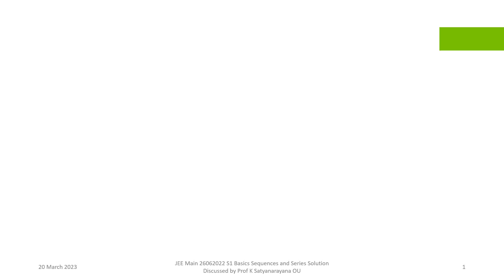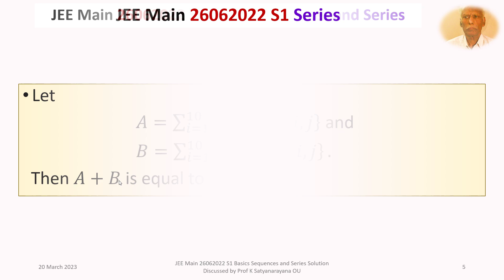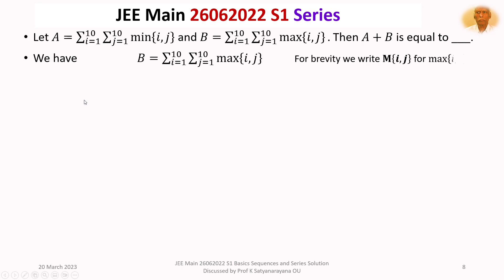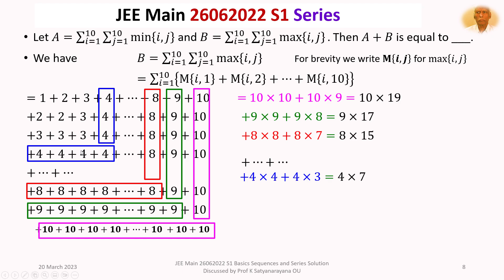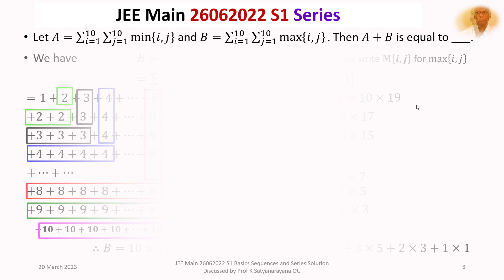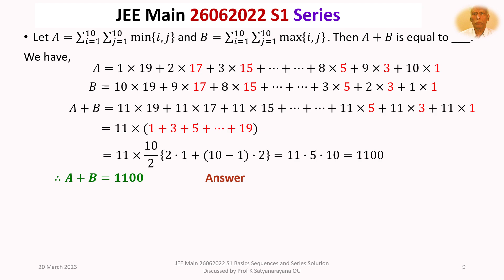JEE Main 26062022 S1 Basics Sequences and Series Solution Discussed by Prof K Satyanarayana OU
The solution of a problem from the section Sequences and Series, that appeared in JEE Main held on 26062022 S1, is discussed in detail.
The problem uses the basic math knowledge of mathematics acquired from the earlier classes.

 Acknowledgement: Title Track: Minyo San Kyoku by Doug Maxwell/ Zac Zinger